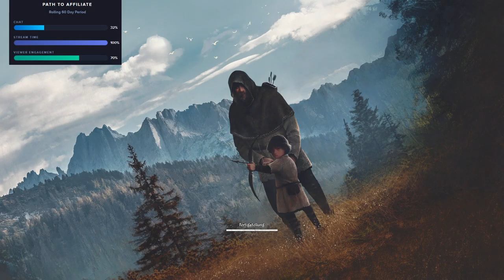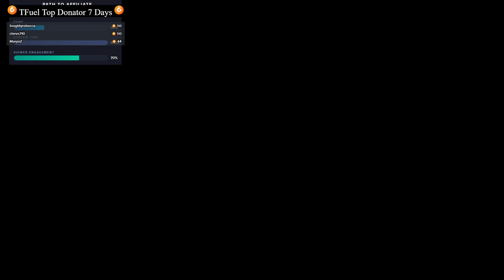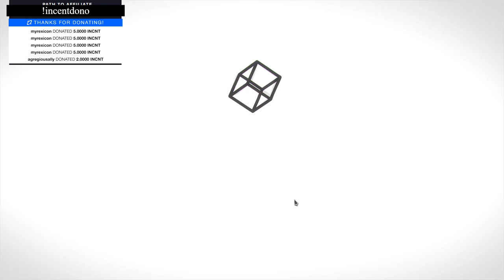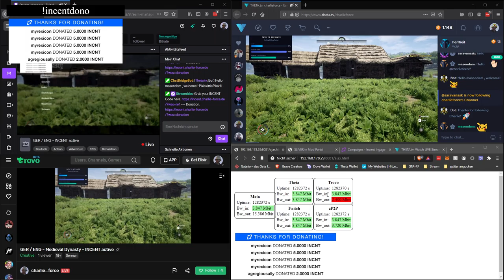2020 09 26 Medieval Dynasty